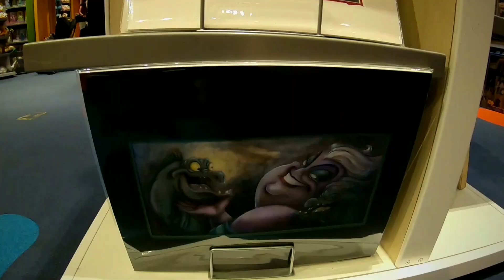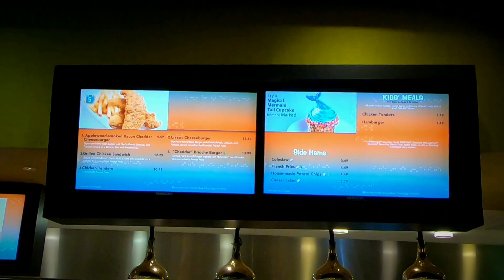Art of Animation Resort - Walt Disney World Resorts & Skyliner Overview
Disney's Art of Animation Resort of Walt Disney World Resorts & Skyliner Overview offers a tour of all of the sections of Art of Animation Resort in Disney World and the Disney Skyliner. Disney's Art of Animation Resort is considered to be a Value Resort but you are getting much more for your money including family suite rooms if you so desire. In this video, I cover the grounds, cafeteria food court, gift shop, Art of Animation map, pools, different themed sections of The Little Mermaid, Lion King, Nemo and Cars sections and of course the Art of Animation Resort Skyliner (Disney Skyliner). Each section of Disney's Art of Animation Resort is themed around each individual movie. It's an incredible Disney World Resort that you will love.

Art of Animation is considered to be a Value Resort meaning it doesn't have all of the additional amenities like spa or full service dining but it does have amazing amenities at a great price so you will not miss the additional amenities. The quick service dining has a great deal of options to choose from. The "My Disney Experience" App has a full menu so you know what to expect prior to your arrival.

The Little Mermaid section has typical size and style hotel rooms and are located the furthest away from the main building. These will obviously be the least expensive options. The other sections have suites to accommodate larger families or families that just want additional space. The suites will be closer to the main building and will be a more expensive option but you are paying for location and convenience.

The Nemo pool actually has music piped under water so you can hear it while you are swimming. Disney resorts always have games and movies around the main pool area so be sure to check the times guide so you don't miss out.

TripN With Red is filled with POV 4K & HD YouTube videos of Walt Disney World theme parks in Orlando, Florida of rides, resorts, resort rooms, room tour, Skyliner Rides, Blackstone outdoor pizza oven, landscape videos, antique car shows, day trips and Sony ZV1 low light camera videos. The Disney World park videos are of Magic Kingdom, Epcot, Hollywood Studios, Animal Kingdom, Toy Story Land and Galaxy's Edge Star Wars themed parks and areas. We are a small channel trying to grow so your help is really appreciated. Thank you so much.

What NO ONE ELSE is Telling You | Disney World REALITY SAD But TRUE | Is DISNEY Doing Their BEST

A special thanks to: Heroboard  Melodic House  Andreas - Departures for their music.